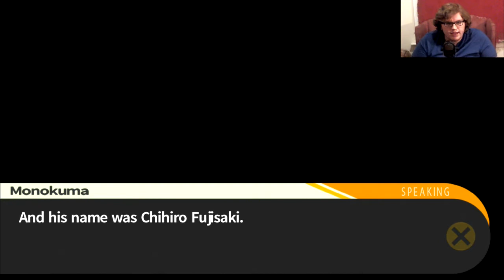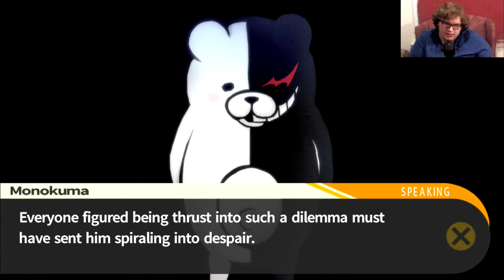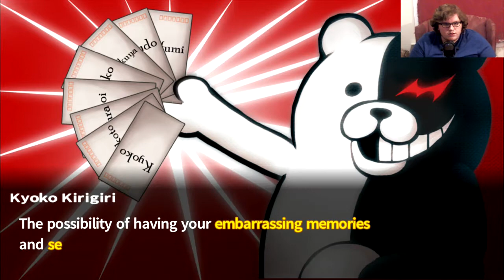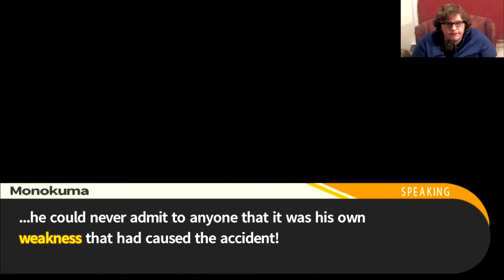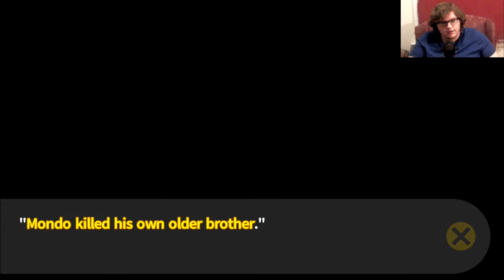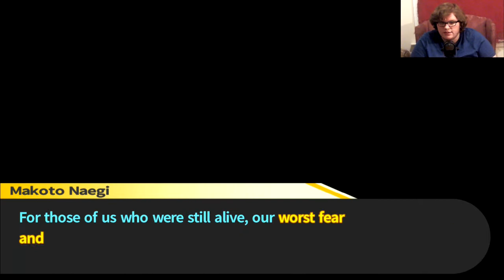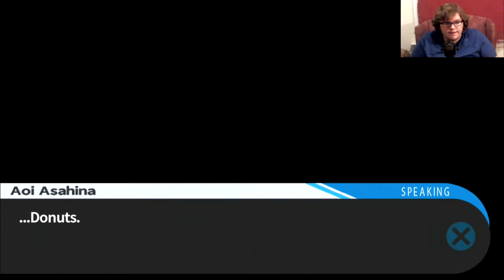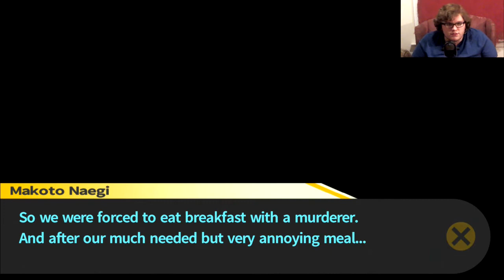Lost of honor| Danganronpa: Trigger Happy Havoc part 10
We found out why Chihiro asked Mondo, and why he killed Chihiro. sad but also selfish.